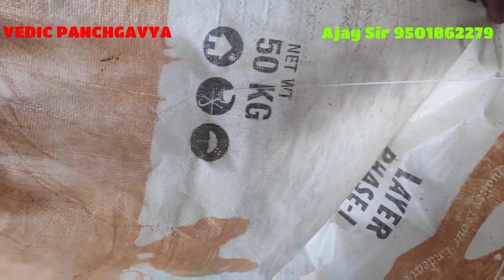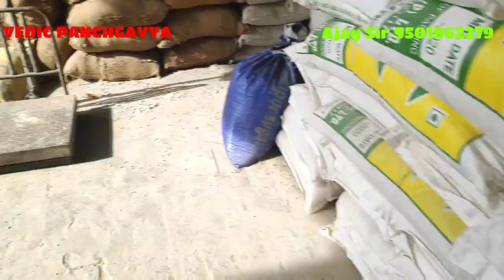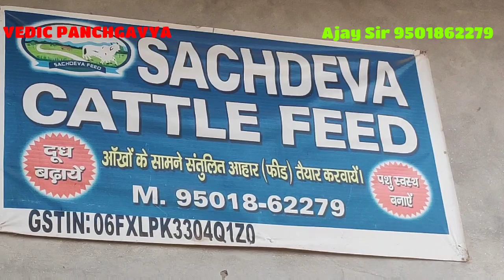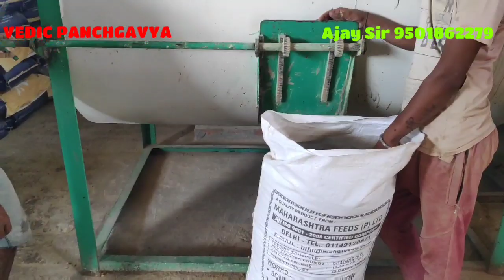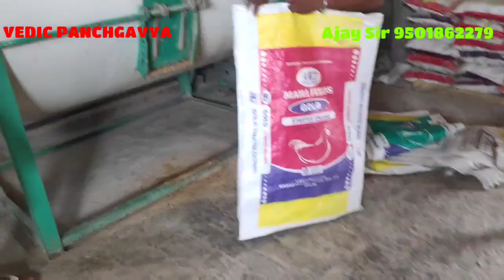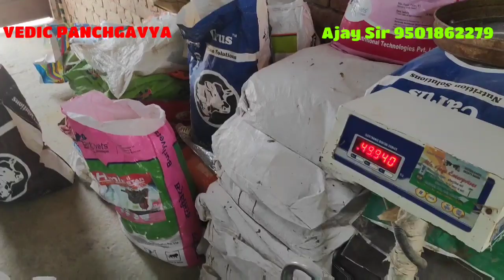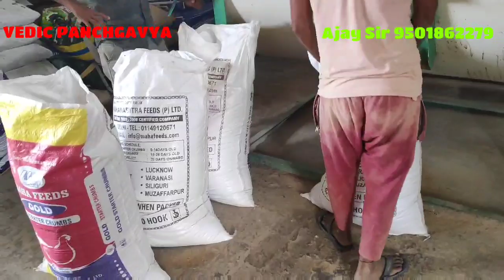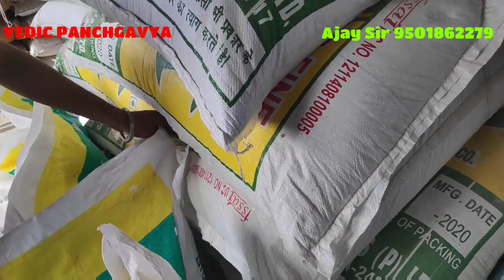Part # 3 अपनी आंखों के सामने पशु आहार बनवाएं # Sachdeva Cattle Feed Mill , Mandi Dabwali